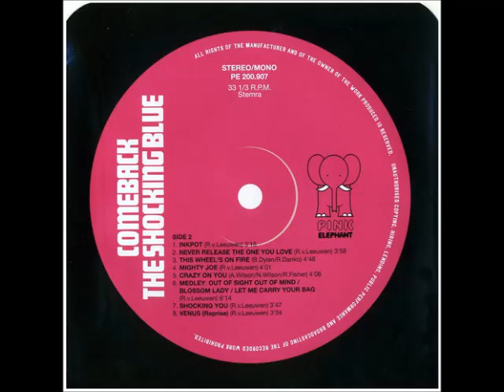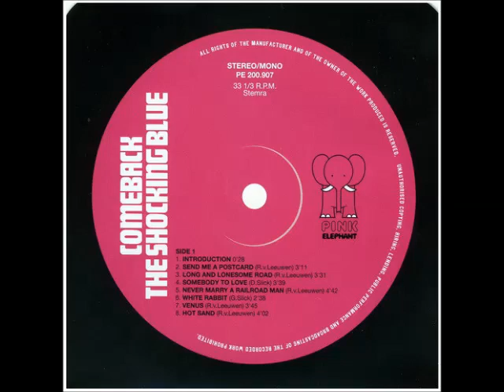Shocking Blue-White Rabbit